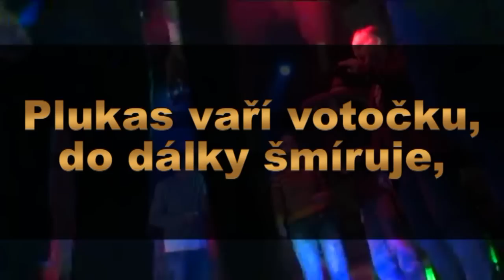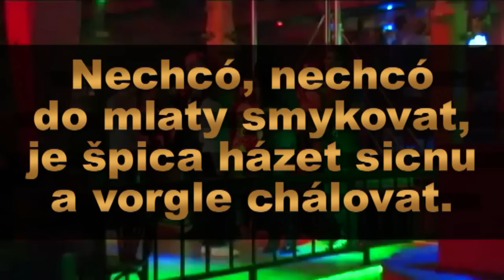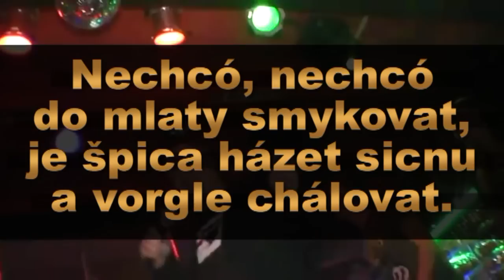VORGLE (Buráky v hantecu) Honza Hlaváček + TEXT